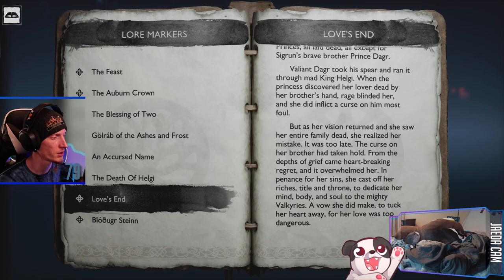The Norns | God of War Ragnarök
Ok, I really like the Norns and I hope this isn't all we get to see of them!

00:00:00 - Intro & Just Chatting
00:02:00 - Gameplay Starts
00:23:25 - Frækni the Zealous fight
00:42:05 - Victory Achieved; Gameplay Resumes
01:28:35 - Svipdag the Cold & Sisters of Illska fight
01:30:00 - Gameplay Resumes
01:32:45 - Hjalti the Stolid fight
01:33:45 - Gameplay Resumes
01:42:25 - Hvítserkr the Bold fight
01:43:55 - Gameplay Resumes
01:54:05 - Harđrefill the Callous fight
02:25:05 - Victory Achieved; Gameplay Resumes
02:33:55 - Beigađr the Feared fight
02:36:15 - Gameplay Resumes
04:21:25 - Outro